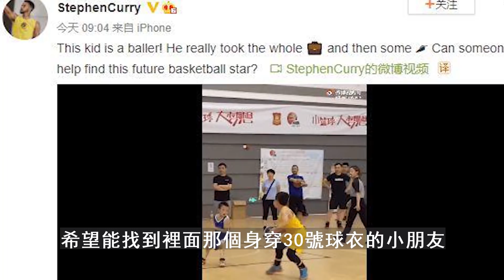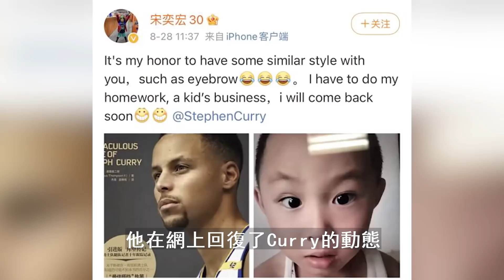連Durant 都要向他學習跳投！NBA巨星都關註的大學生！最會跳投的男人！【熱門話題】球哥說